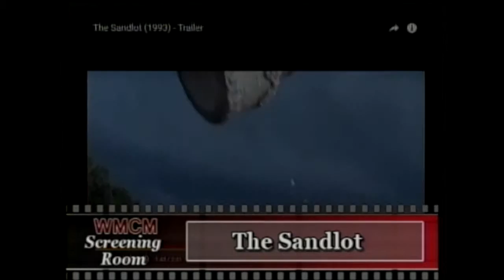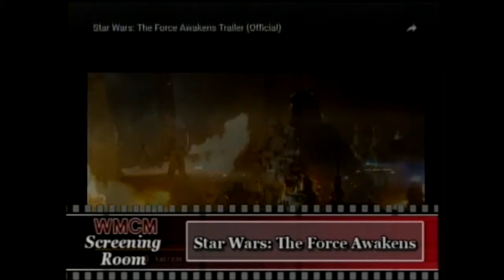Screening Room B 4-5-16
This program focuses on film review - may be current releases, genres of movies, directors, and/or actors. Program airs on Tuesdays. This week Matt Leitner, Mark Wilson, and Rachel Ausmen reviews the movies The Sandlot and Star Wars:The Force Awakens.